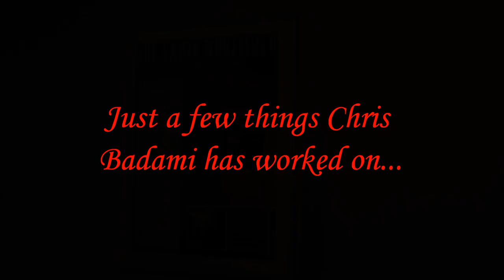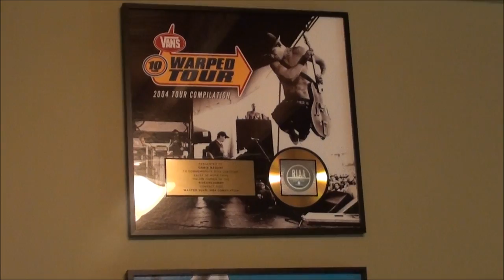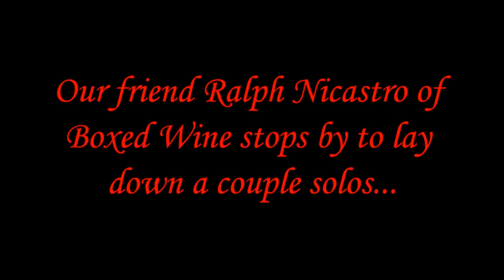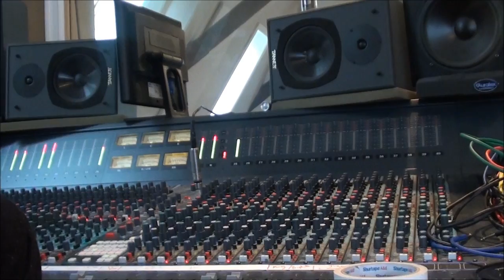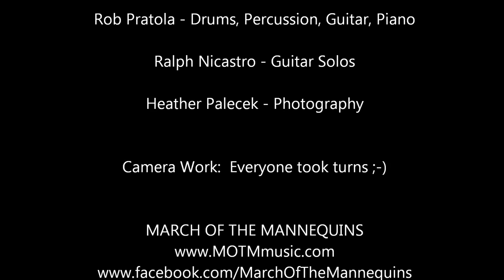MARCH OF THE MANNEQUINS: "The Remedy" EP - In Studio Documentary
An inside look at the recording of the first EP by March Of The Mannequins, "The Remedy."  Shot on location at Portrait Recording Studios in Pompton Plains NJ, you'll see the guys at work, doing what they do best.  All aspects of the process are covered here AND it gives you all a little sneak peak at what's to come before the EP is even released!